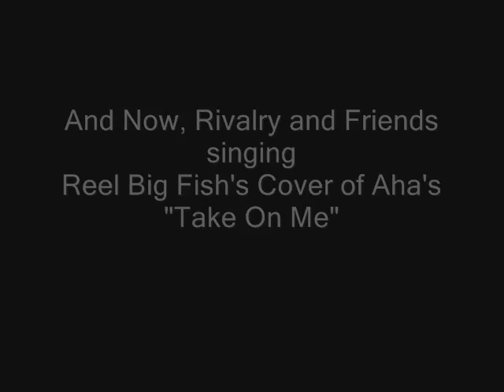Rivalry Party Time!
Rivalry drunk.